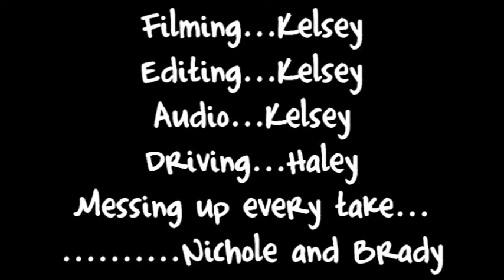Suerte Music Video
We had a project for our Spanish 3 class where we had to pick a Spanish song and make a music video.

Let me just say this: WE CAN'T SING. But it was still really fun to make!